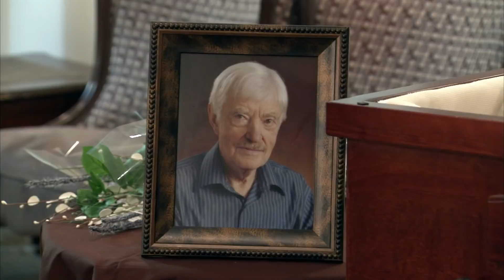¡Una Broma Horrible Sale Mal!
Spiderman no quedó impresionado ...